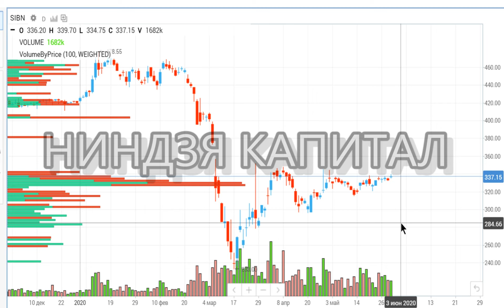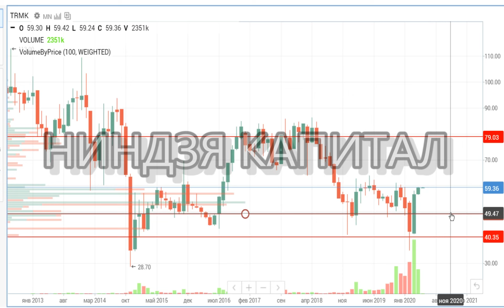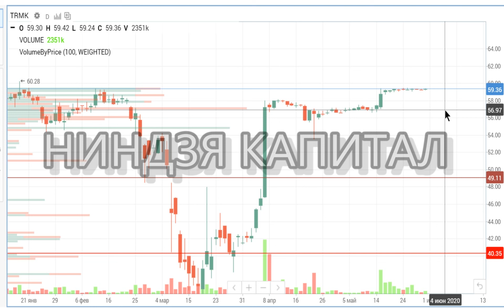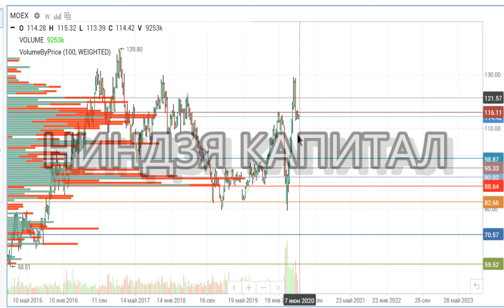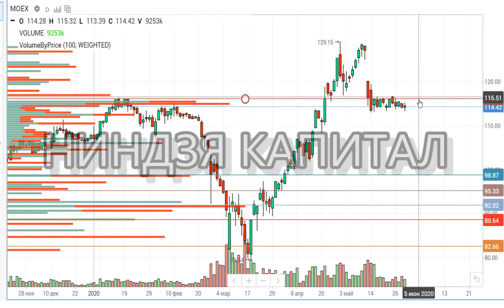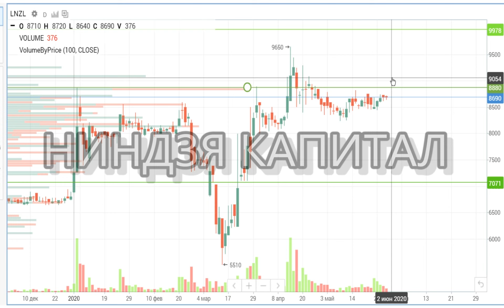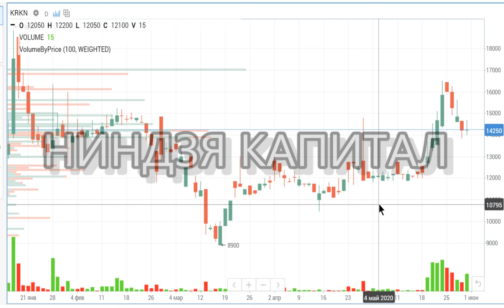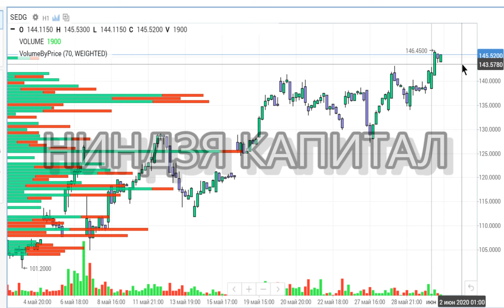Газпромнефть,ТМК,Аэрофлот,МосБиржа,Лензолото,Саратовский НПЗ, SolarEdge. Акции. Прогноз.Трейдинг